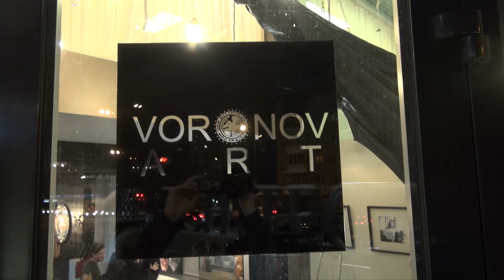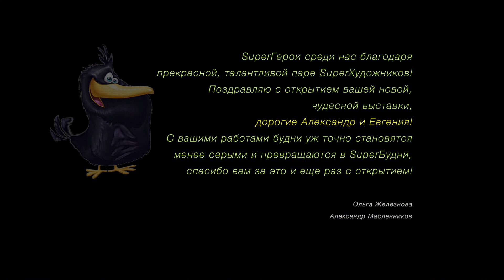SUPERБУДНИ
Выставка Евгении и Александра Вороновых "SUPERБУДНИ" в интерьерном центре "АРХИТЕКТОР"
4 февраля 2016 г.